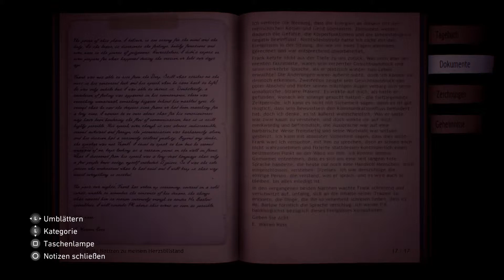Lets Play - Conarium - #010 - Glyphen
Ich mag diese kleinen Rätsel!